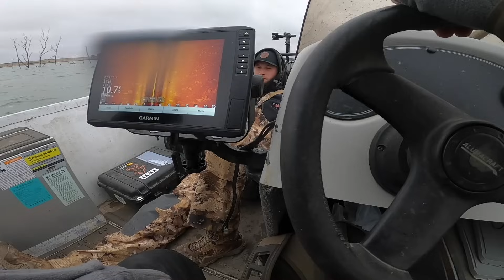Walleye Fishing SECRET Glacier Lakes with Our New Boat! (CATCH CLEAN COOK)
The boys and i decided to go out and try some new lakes for walleyes! We ended up getting some to cook for dinner!